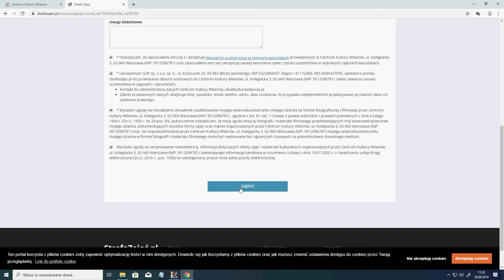Jak zapisać się przez www kulturawilanow pl